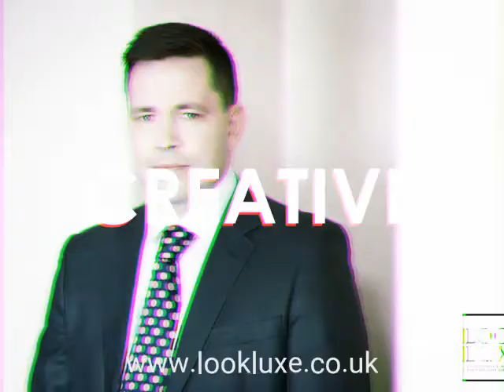LookLuxe bespoke luxury makeovers and photoshoots